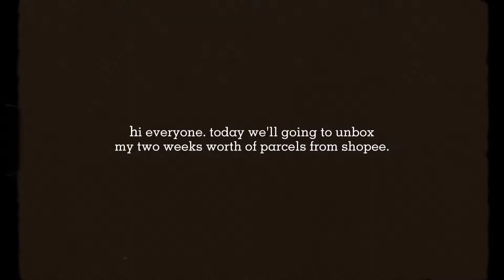shopee haul 'room decor' (aesthetic & minimalist) | Philippines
hello friends! hmm.. i can call you my friend right? hehe thank you so much for visiting and watching my video~

in the future too, please support me ( ˘ ³˘)♥

let's be happy and stay safe always ♡